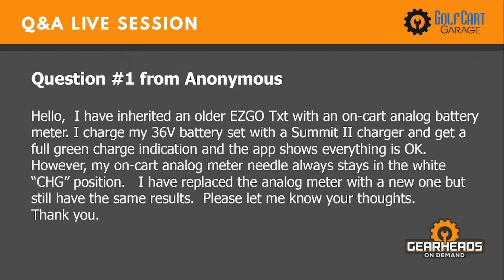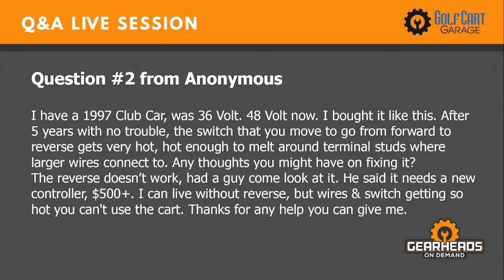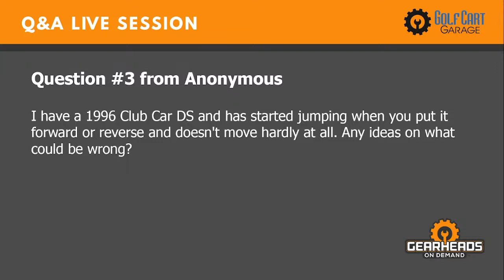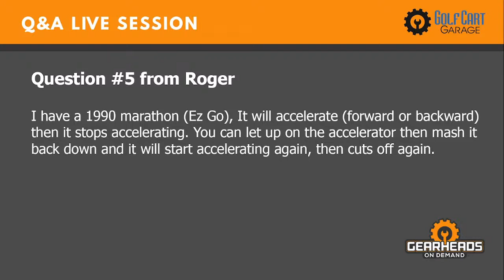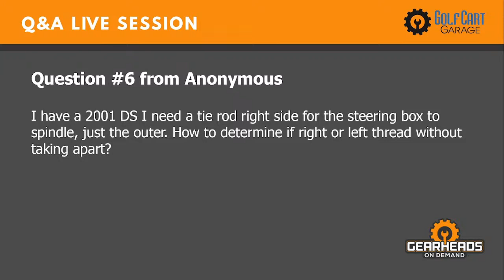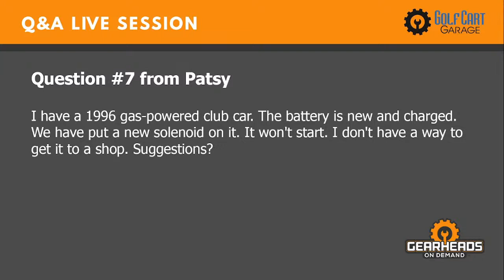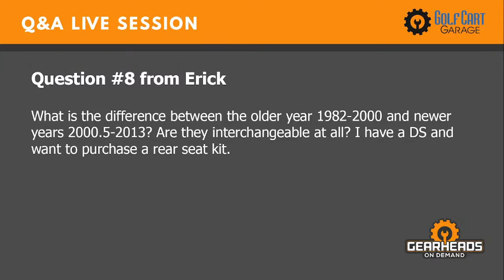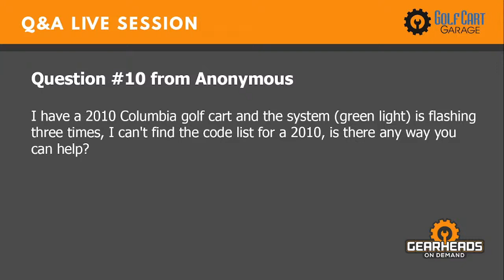Don't trust your analog meter | Golf Cart Garage I Episode # 54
00:00 - 𝗜𝗻𝘁𝗿𝗼

01:52 - 𝗤:01 - Cart analog battery meter issue - Hello,  I have inherited an older EZGO Txt with an on-cart analog battery meter. I charge my 36V battery set with a Summit II charger and get a full green charge indication and the app shows everything is OK. However, my on-cart analog meter needle always stays in the white “CHG” position. I have replaced the analog meter with a new one but still, have the same results. Please let me know your thoughts. Thank you.

04:28 - 𝗤:02 - Cart forward and reverse switch getting hot issue - I have a 1997 Club Car, which was 36 Volt. 48 Volt now. I bought it like this. After 5 years with no trouble, the switch that you move to go from forward to reverse gets very hot, hot enough to melt around terminal studs where larger wires connect to. Any thoughts you might have on fixing it? The reverse doesn’t work, had a guy come look at it. He said it needs a new controller, $500+. I can live without reverse, but the wires & switches getting so hot you can't use the cart. Thanks for any help you can give me.

06:22 - 𝗤:03 - Cart starts jumping when putting it on the forward or reverse issue - I have a 1996 Club Car DS that has started jumping when you put it forward or reverse and doesn't move hardly at all. Any ideas on what could be wrong?

08:32 - 𝗤:04 - Cart cart won't shut off issue - My 2014 EZGO gas cart won't shut off.

09:38 - 𝗟𝗶𝘃𝗲 𝗾𝘂𝗲𝘀𝘁𝗶𝗼𝗻𝘀

10:00 - 𝗤:05 - Cart stops accelerating issue - I have a 1990 marathon (Ez Go), It will accelerate (forward or backward) then it stops accelerating. You can let up on the accelerator then mash it back down and it will start accelerating again, then cuts off again.

12:15 - 𝗤:06 - Cart tie rod issue - I have a 2001 DS I need a tie rod right side for the steering box to spindle, just the outer. How to determine if the right or left thread is without taking it apart?

13:24 - 𝗤:07 - Cart won't start issue - I have a 1996 gas-powered club car. The battery is new and
charged. We have put a new solenoid on it. It won't start. I don't have a way to get it to a shop. Suggestions?

15:00 - 𝗟𝗶𝘃𝗲 𝗾𝘂𝗲𝘀𝘁𝗶𝗼𝗻𝘀

16:32 - 𝗤:08 - Cart ear seat kit issue - What is the difference between the older the year 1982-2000 and newer years 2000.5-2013? Are they interchangeable at all? I have a DS and want to purchase a rear seat kit.

17:48 - 𝗤:09 - Cart lift Kit issue - I already have a Lift Kit and I need new front shocks. Will SKU: SPN-0106 work with a lift kit? or will I need longer shocks?

19:00 - 𝗤:10 - Cart stem green light flashing issue - I have a 2010 Columbia golf cart and the system (green light) is flashing three times, I can't find the code list for 2010, is there any way you can help?

21:25 ​- 𝗢𝘂𝘁𝗿𝗼